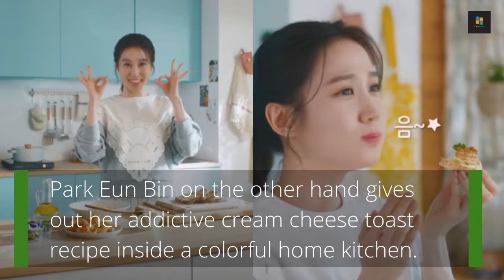Song Kang and Park Eun Bin in ‘Chilsung Cider’ New Promo CFs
‘Chilsung Cider Zero’ has released mouthwatering new spring CFs for 2021, starring actor Song Kang and actress Park Eun Bin!